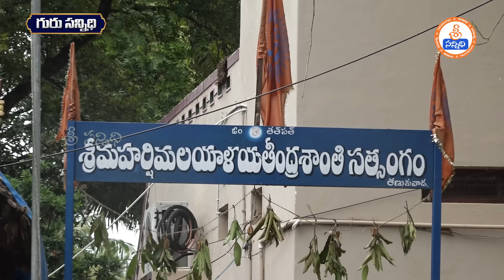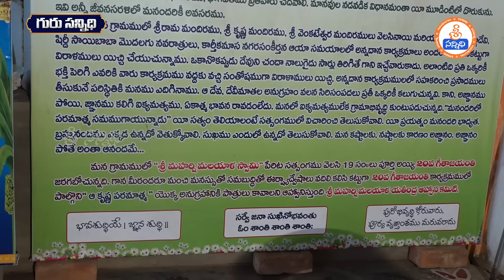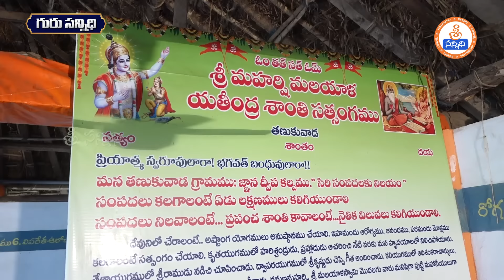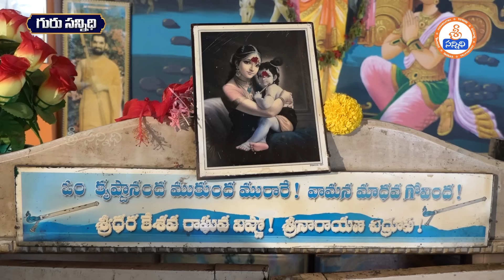Malayala Swamy || మరణం లేని జీవితాన్ని నాకు ప్రసాదించిన మలయాళ స్వామి || Dakshinamurthy